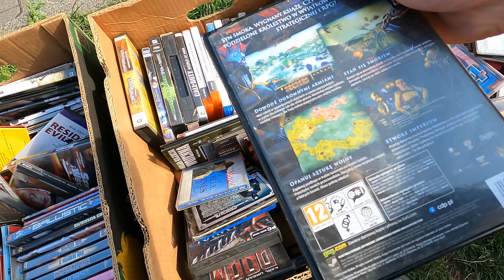Targ Staroci Dąbrowa Górnicza📍Zrobiliśmy duże zakupy! Ząbkowickie perełki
Giełda Staroci w Dąbrowie Górniczej to istna kopalnia skarbów! To kolejny wspaniały Targ Staroci, który warto odwiedzić zaraz po Targu Staroci w Bytomiu i Pszczynie ❤️

Odwiedziliśmy ten targ 18 sierpnia 2024 i tego dnia odbył się również I Festiwal SzkłoTwórcy.  Znaleźliśmy bardzo dużo szkła z Ząbkowic: Karolinka, bomboniery Kaszmir, kaczki, kury. Wszelakie patery i cukiernice✨

Ten jarmark Staroci to zdecydowanie miejsce, które warto odwiedzić, jeśli lubisz różnego rodzaju perełki vintage!

Najlepsze miejsce, jeśli planujesz kupić szkło z Ząbkowic 😄

oraz inne Giełdy Staroci w okolicy😍

PCHLI TARG. ANTYKI. STAROCIE . DĄBROWA GÓRNICZA. DĄBROWSKI TARG STAROCI. KAROLINKA ZĄBKOWICE. KURY Z ZĄBKOWIC. SPIRELLI. KASZMIR. ZĄBKOWICE. SZKŁO ZĄBKOWICE